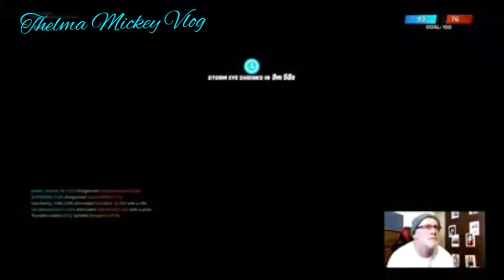💙 GAME # 46 : FORNITE, MrCamper3976 on MIXER..Guyz come and let's play..🎮🎮